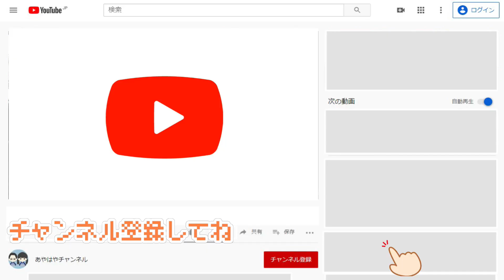あやさんの悩み！思春期ニキビ！だらしないお前に危機一髪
ここ数ヶ月前からあやさんの顔に異変が…。一度皮膚科に行って診てもらった時に処方された薬、すっかりなくなっちゃって、もう一度もらいに行ってきました。
でも、まだお薬のレベルもあげられなく、今やっていることから、皆さんなにか良きアドバイスををお願いします。

コメント欄に感想や要望、ここを直すといいよってご意見もよろしくお願いします。
コメント欄が使えない時はや下記ツイートによろしくおねがいします。

24時間ダンボールハウス生活をしてみたら！かのさん大暴走されました

飛び出るポテチのドッキリおもちゃ！あやさんにしつこく渡してモニタリング

かのさん大転倒で姉弟50mダッシュ！風船が割れた瞬間に大好きなピザまんめがけてダッシュ

動画に出るのが大好きなあやはやと、編集するのが大好きなパパママによるタッグで、ファミリーチャンネルを運営しています。

*　見てくれてありがとう  *